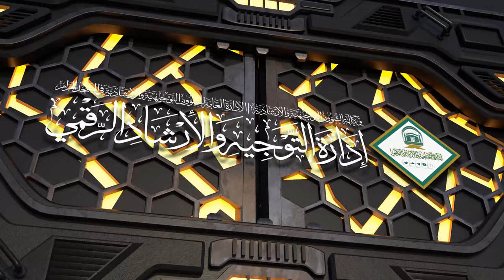89 | ( زاد المعاد في هدي خير العباد ﷺ ) أ.د.حسن بخاري | الخميس 07-04-1446